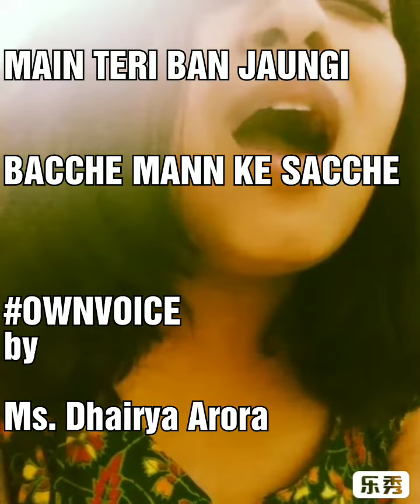MAIN TERI BAN JAUNGI | BACCHE MANN KE